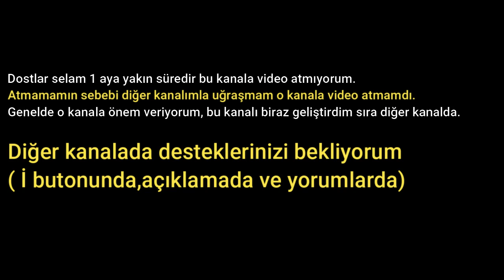CS:GO DRIVER GLOVES ''KING SNAKE // CSGO SKİN PACK FOR CS 1.6